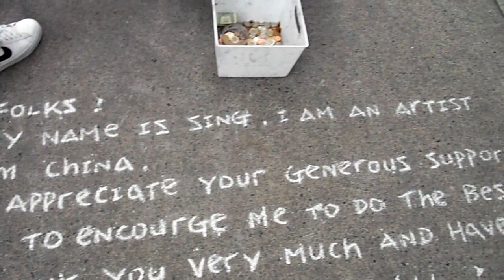Michael Jackson meets Vermeer on Robson Street in Vancouver 23 June, 2010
Robson Street in Vancouver is a vibrant shopping district where one may expect to find food carts, street people, artists and musicians.  A popular tourist destination in the heart of the west end of downtown Vancouver.  Video: David Silvercloud Camera: Samsung WB500 on an Xshot monopod